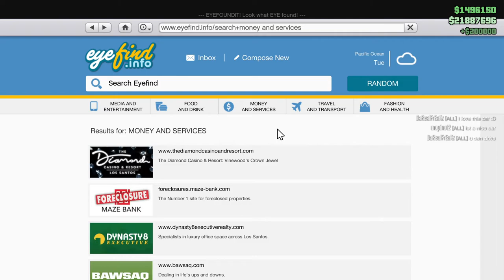GTA 5 første gang jeg laver "The Cayo Perico Heist" Alene! $1.596.150 fuld stealth 10:56 min[Dansk]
Hvad så der det er mig rotten her! I dag spiller jeg heistet igen. Denne her gang helt alene!
Kig med hvis du har lyst til at se at jeg klarer heistet full stealth med elite challenge på 10 minutter og 56 sekunder! Helt alene!
Tak fordi i så med! Jeg håber vi ses i min næste video!